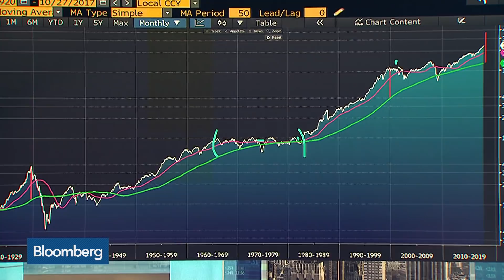A Warning of 'Volatility Ahead' in U.S. Markets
Oct.30 -- In today's "Single Best Chart," Bloomberg's Tom Keene and Nejra Cehic display the Dow Jones Industrial Average, going back to 1920. They speak with Christopher Grisanti, founder of Grisanti Capital management, on "Bloomberg Surveillance."